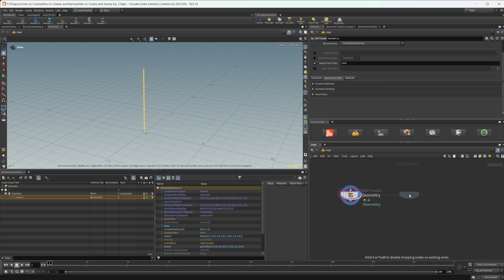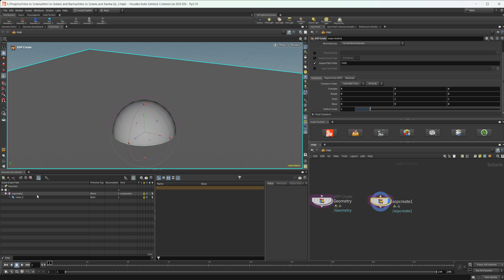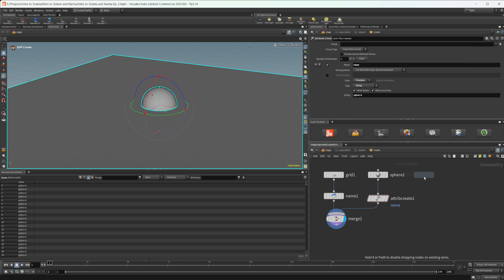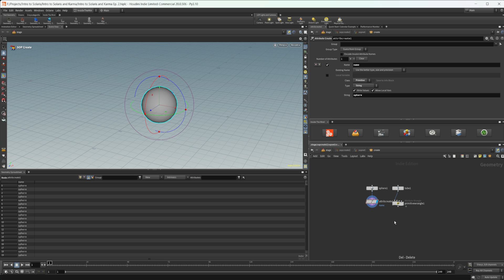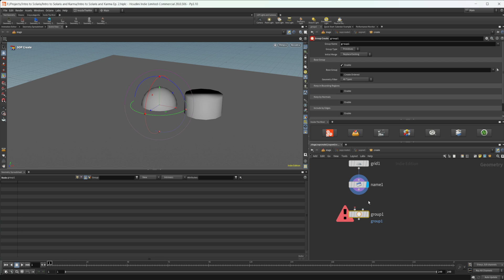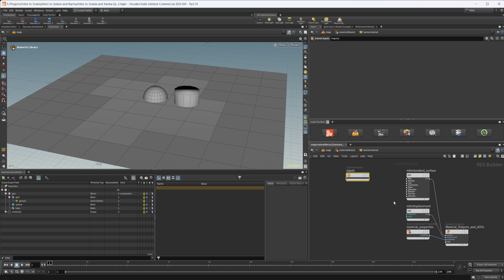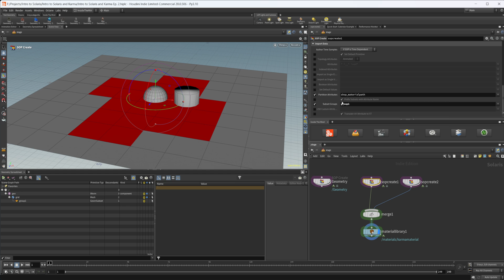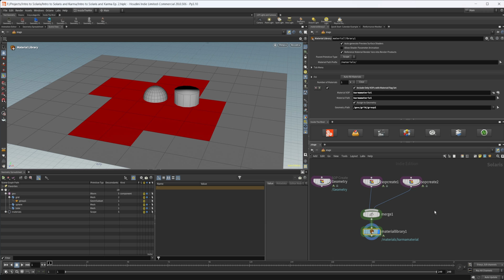Create Geometry and Organize Scenes | Introduction to Solaris and Karma | Houdini 20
As we continue the Introduction to Solaris and Karma we look at creating geometry and organizing our scenes. Organization in USD is very important so it is imperative that we understand how to maneuver objects in our scene graph.

00:00 Intro
00:20 Creating Objects
01:20 Understanding Organization
06:23 Creating and Using Groups